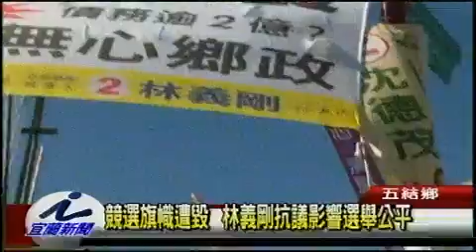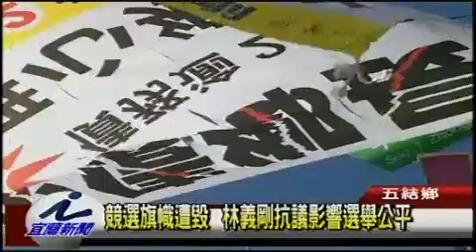競選旗幟遭毀 林義剛抗議影響選舉公平